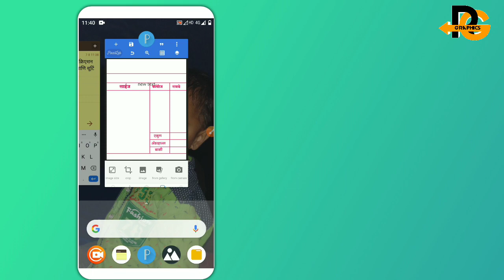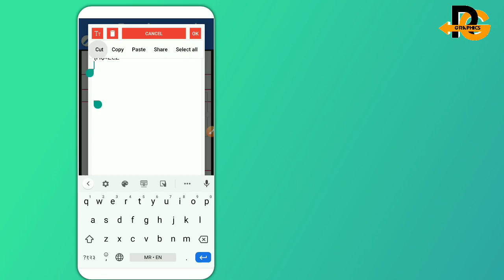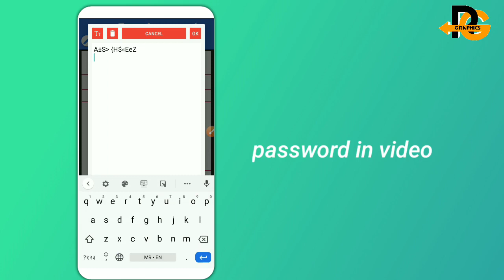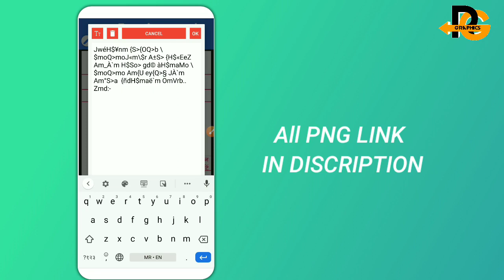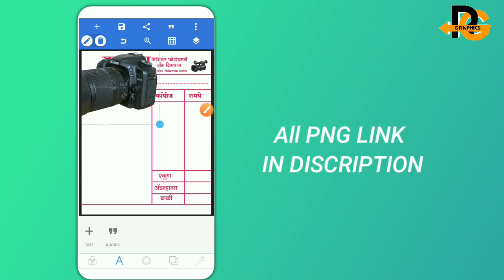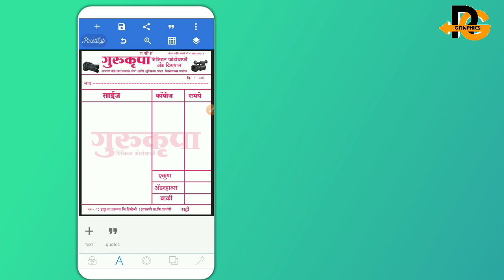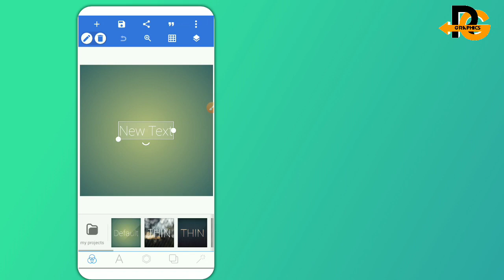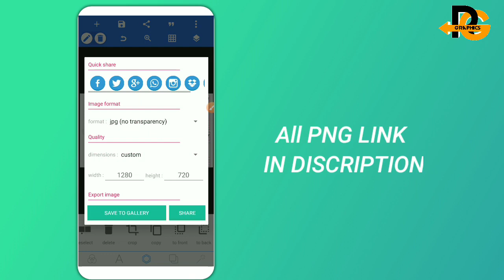Bill book Design in mobile, bill book Editing, Bill book Editing pixellab,bill book kaise banaye,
How to make a bill book Design, bill book Design, bill book Design kaise banaye mobile me, bill book Design pixellab, bill book Editing,

असे व्हिडीओ पाहण्यासाठी आमच्या चॅनला
Like करा...
comments करा.

       (Social media)

Thanks.